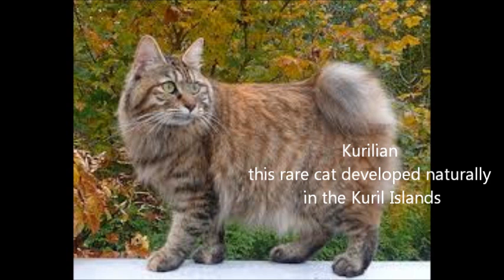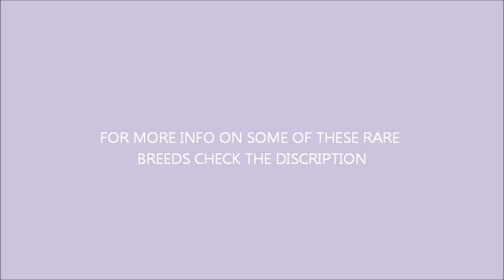Rare CATS and their ORIGINS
Scottish Fold
 These kitties love kisses and similar to an  owl, their ears fold forward and downward — and surprisingly, it doesn’t hinder their hearing in any way.
Egyptian Mau
  the fastest domesticated cat known to man. In ancient Egypt, these cats were so revered they were even mummified.

 tough as nails,energetic and fiercely loyal.

Korat
 they’re a symbol of prosperity, dating back to the 1300s
and were given as gifts.
Chartreux
often you would hear a cat complain  but not theses breeds they will usually respect your personal space as long as you respect theirs.

Peterbald

 THIS HAIR LESS KITTY their average body temperature hovers over 105 degrees, which helps them maintain a speedy metabolism to combat illness and disease.
Turkish Angora

 Purely majestic creatures. Nearly flawless in every way, their multicolored eyes are piercing, and their plush fur makes them a world-renowned pet.